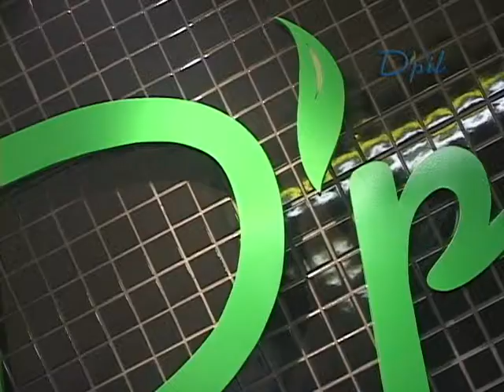VT D'pil Caminho das Árvores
VT D'pil Caminho das Árvores Camera Express com Mariana Dias por Etienne Estrêla.